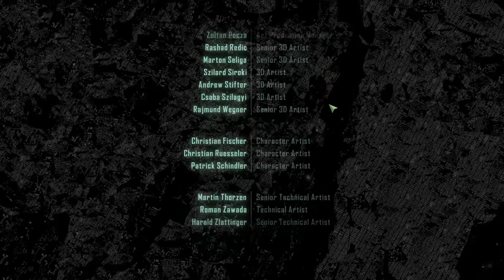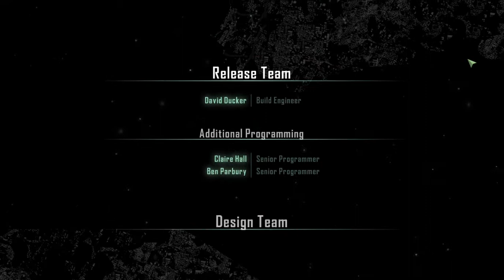| End Of Crysis 3 | Crysis 3 | Endgame |EA Sports|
Crysis 3 Gameplay Walkthrough Part 16 includes Mission 7: Gods and Monsters of the Campaign for Xbox 360, Playstation 3 and PC. This Crysis 3 Gameplay Walkthrough will also include a full Review and the Ending.
Crysis 3 is a first-person shooter video game developed by Crytek, published by Electronic Arts for Microsoft Windows, PlayStation 3, and Xbox 360. The third game sees players take on the role of Prophet as he returns to New York in 2047, 24 years after the events of Crysis 2. He discovers the city has been encased in a giant Nanodome created by the corrupt CELL. The Liberty Dome is a veritable urban rainforest teeming with overgrown trees, dense swamplands and raging rivers. Within the Liberty Dome, seven distinct and  treacherous environments become known as the Seven Wonders. Prophet is said to be on a "revenge mission" after uncovering the truth behind C.E.L.L.'s motives for building the quarantined Nanozymes. The citizens were told that the giant citywide structures were erected to protect the population and to cleanse these metropolises of the remnants of Ceph forces. In reality, the Nanodomes are CELLs convert attempt to conquer the world through weapons and technology.

Characters include: Prophet, Psycho, C.E.L.L., Ceph, Claire, Karl Rasch

Missions include: Tutorial, Post-Human, Welcome to the Jungle, Root of All Evil, Safeties of, Red Star Rising, Only Human, Gods And Monsters

Developer(s) - Crytek Frankfurt,Crytek UK
Publisher(s) - Electronic Arts
Director(s) - Cevat Yerli
Producer(s) - Joe Moulding
Designer(s) - Adam Duckett
Programmer(s) - Filipe Amim,Richard Semmens
Artist(s) - Ben Jane
Writer(s) - Steven Hall
Composer(s) - Borislav Slavov , Peter Antovszki
Series - Crysis
Engine - CryEngine 3
Release - NA: 19 February 2013,AU: 21 February 2013,EU: 22 February 2013